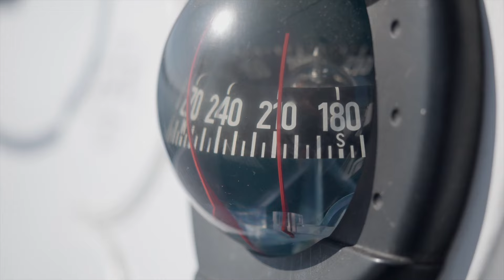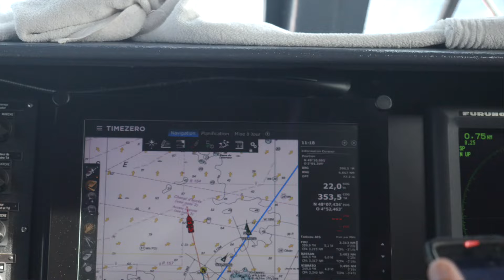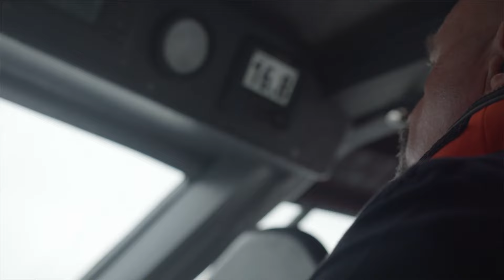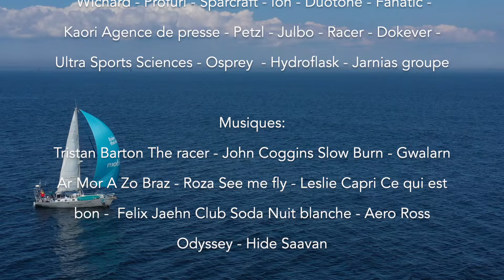À l'ombre des phares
Au printemps 2022, les kitesurfeurs Fabienne d’Ortoli et Cyrille Rousse sont partis à la rencontre des phares éloignés de la Bretagne. Le voilier Maewan a alors repris le large pour accompagner cette aventure et servir de camp de base itinérant, sous l’oeil vigilant du navigateur Éric Loizeau et de la SNSM (Société Nationale de sauvetage en mer).

Cette navigation à la rencontre des phares du Finistère, c’est le désir pour notre capitaine Erwan Le Lann de mettre en lumière la valeur dont chaque marin dépend, la solidarité. Une dimension trop souvent oubliée du développement durable.

Nous partageons tous la même planète. Les épidémies, les conflits, la pollution, le dérèglement climatique ne s’arrêtent pas aux frontières. Nous partageons tous un futur commun. La solidarité est intrinsèque au développement durable. Solidarité entre les peuples ou solidarité entre les générations, le développement doit profiter à toutes les populations, celles d'aujourd'hui et de demain.

La solidarité et l’entraide sont des valeurs fondamentales dans le sport. À travers cette nouvelle vidéo, MAEWAN continue son approche sportive du développement durable.

Réalisé par Bastien Laure

Images : Ronan Gladu, Bastien Laure

Illustration : Salomé Auberger

Avec :  Fabi D’Ortoli, Cyrille Rousse, Éric Loizeau, Erwan Le Lann et Marion Courtois.

Remerciements : SNSM Aber Wrac’h, Porsal, Ouessant, Molène, Sein, La pointe du Raz, Léo Carvalho, Tess Denise, Alexandre Vellut, Héloïse Le Pendu, Chloé Delbos, Loïc Michel, Marie Cortial, Kiki, Petit Louis et Serge

Music : Tristan Barton, The Racer / John Coggins, Slow Burn /  Roza, See me fly / Leslie Clapi, Ce qui est bon /Felix Jaehn, Club Soda Nuit Banche / Aéro Ross, Odyssey / Hide Savaan / Gwalarn, Ar Mor A Zo Braz

Partenaires :  Wichard, Profurl, Sparcraft, Time Zero, Ion, Duotone, Fanatic, Kaori - Agence de presse, Petzl, Julbo, Racer, Dokever, Ultra Sports Sciences, Osprey, Hydroflask, Jarnias groupe.